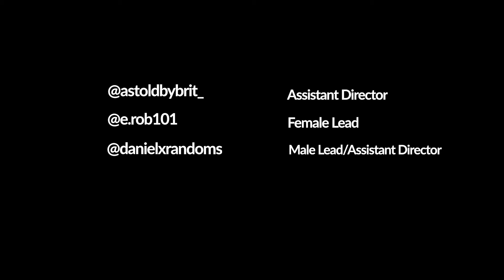2046 Havoc- a short story on Black relationships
This is a video I created to express what I feel is an issue dividing the black Male and Female.
I wanted to show a struggle and the outcomes over time. in my way.